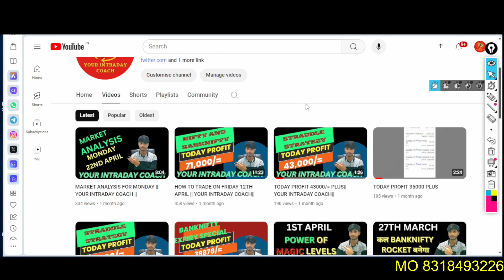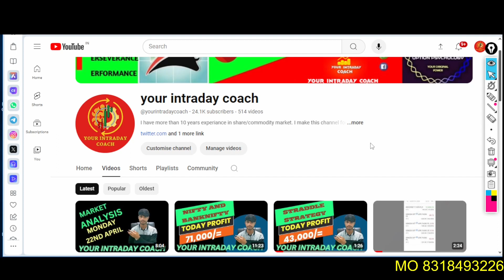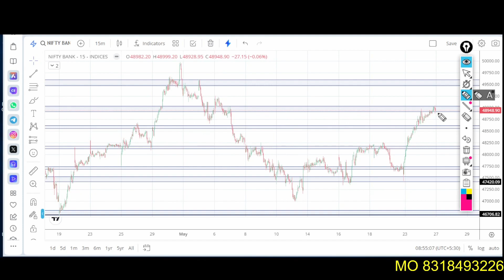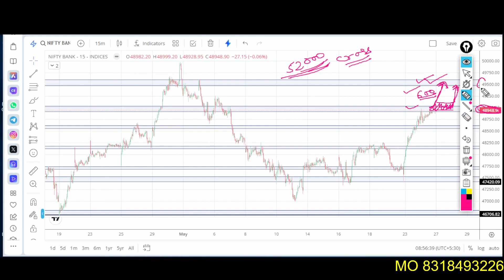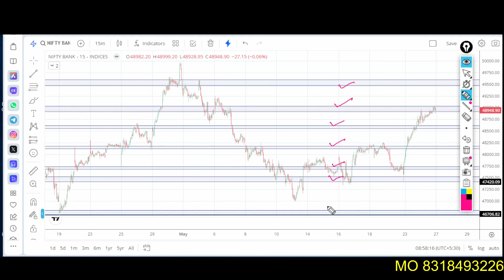INTRADAY SETUP FOR MONDAY 27TH JUNE|| YOUR INTRADAY COACH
DISCRIPTION:-
जो भी LEVELS या TRADING CALL YOUTUBE CHANNEL "YOUR INTRADAY COACH , AND TELEGRAM CHANNEL "POWER OF MY INTRADAY" पर दिए जाते हैं वो केवल EDUCATIONAL PURPOSE के लिए हैं आपको सलाह दी जाती है कि आप इन  LEVELS या TRADING CALLपर किसी भी तरह का TRADE ना लें| मैं केवल अपना EXPERIENCE आपके साथ SHARE करता हूँ| I AM NOT SEBI REGISTERED.

live training,
live trading,
Trading in Hindi,
MUTUAL FUND,
indian stocks,
INTRADAY TRADING,